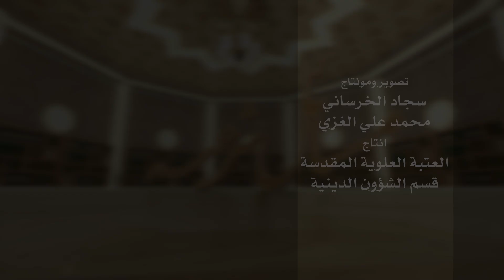ملازمین کے احکام 10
کیا ڈیوٹی کے دوران بار بار وضو کے لیے جانا جائز ہے؟

👈ہم سے رابطہ👇
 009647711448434